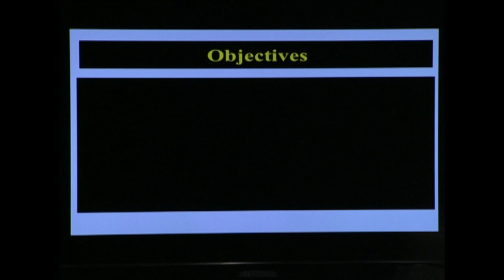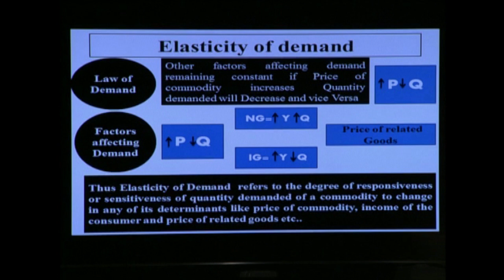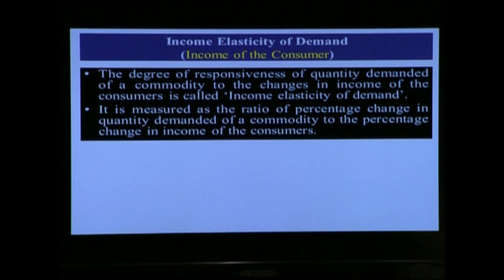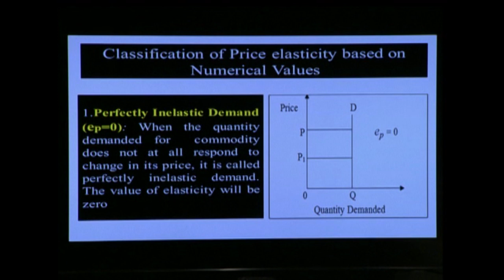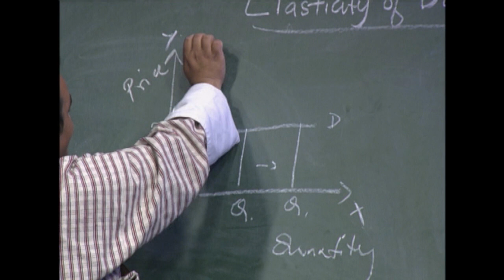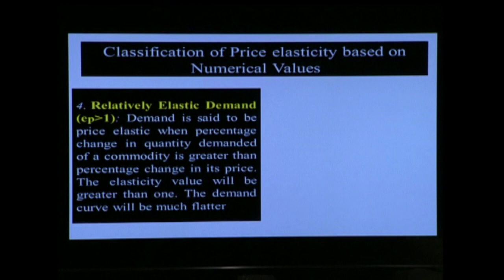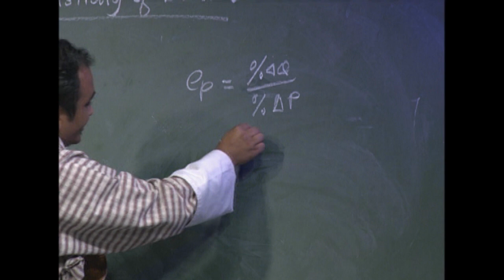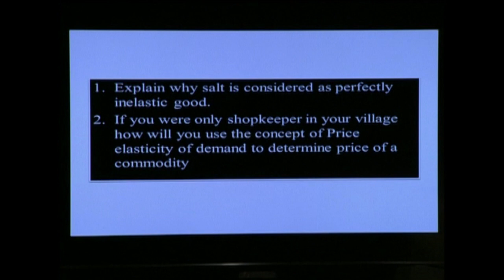Economics Key Stage 4 & 5 : Elasticity of Demands